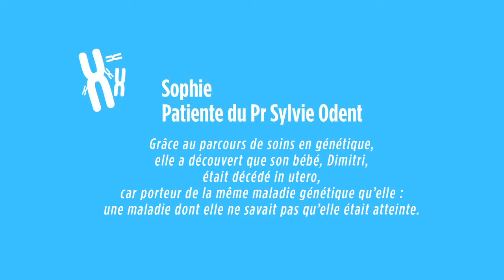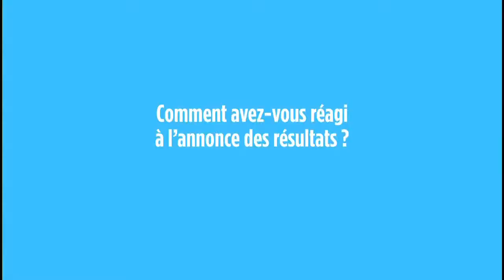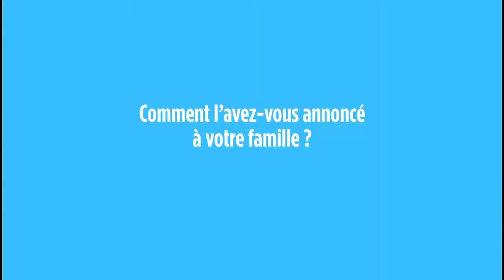Sophie, patiente du Pr Sylvie Odent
Grâce au parcours de soins en génétique elle a découvert que son bébé, Dimitri, était décédé in utero, car porteur de la même maladie génétique qu'elle : une maladie dont elle ne savait pas qu'elle était atteinte.